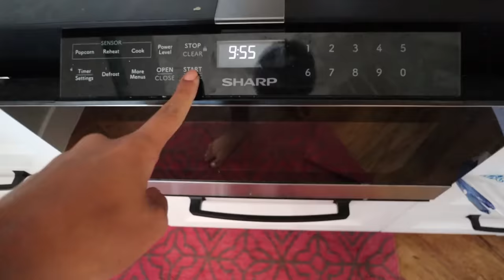SWAPPiNG DiETS with my LiTTLE SiSTER!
I swapping diets with my little sister evee for 24 hours! This was a crazy and intense challenge!

**musical.ly**  @klaileaj